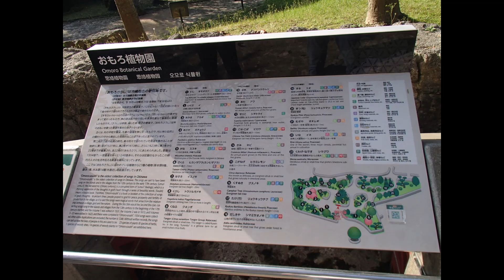沖縄 郷土村と植物園 敷地が広すぎで疲れます！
今月10名さま限定！！！

FX Fair代理店のなかじまでございます、
今熱いのはGoldです、

月利50～200％までの運用実績があります、
今トレードされている方は約200名です、

初心者でも安心のサポート付き、
5万円から運用することが可能です、
100%ボーナスも付きます、

EAは無料で提供しています、
設置のお手伝いしもしております、

VPSの契約だけ必要です、
VPSの月額費用は約2000円です、

EAはフル稼働しません、
止める曜日、稼働時間など
細かい指示が貰えます

全くの初心者の方、
既に溶かしてしまった方、
そんな方におすすめしたい
FX自動売買ツールです、

超激震級です、
是非ご活用頂けますと幸いです、